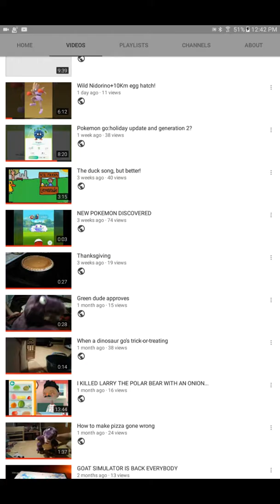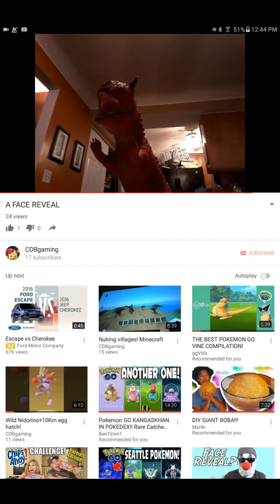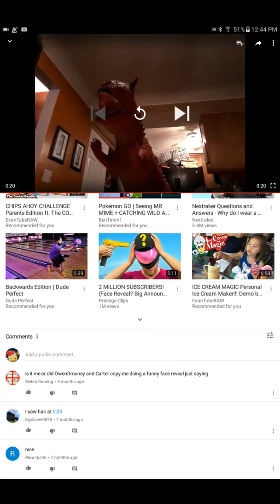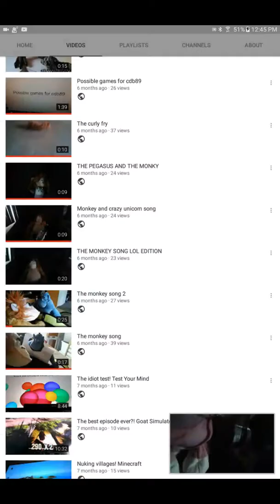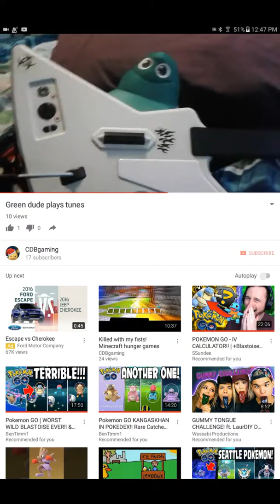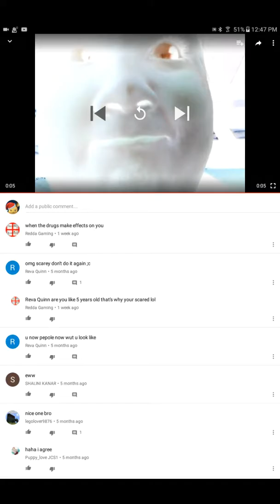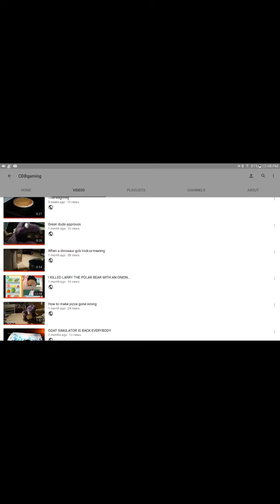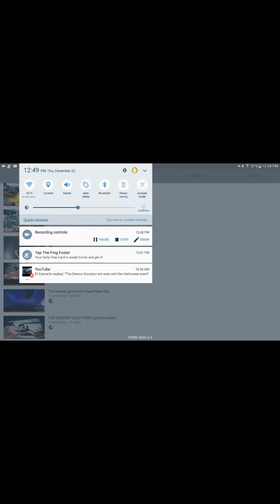Reacting to old videos [THE CRINGE IS REAL]